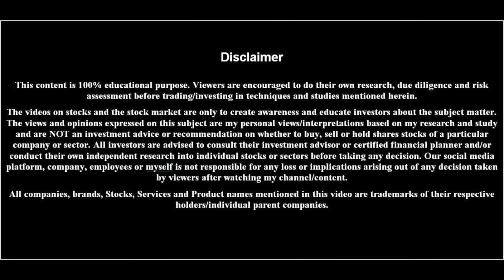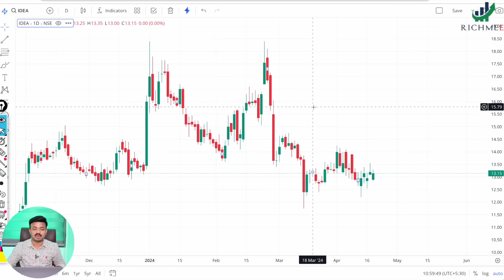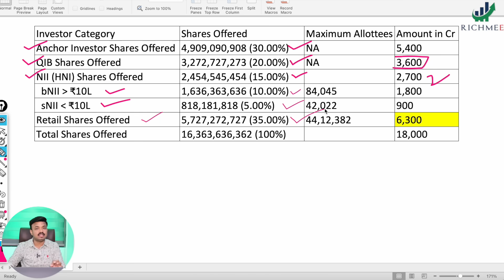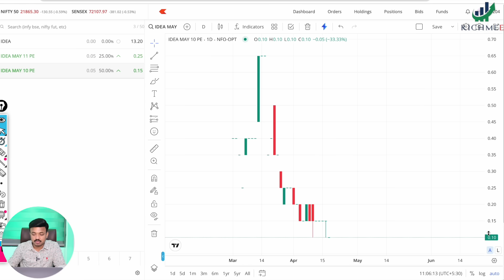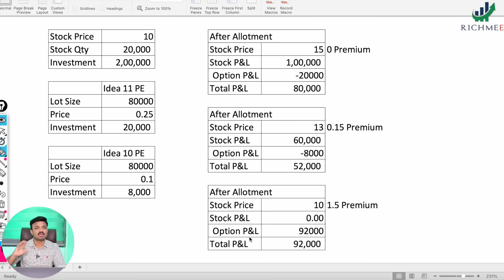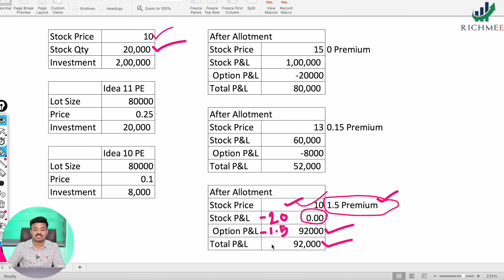Stocks मधून लाखो रुपये कमवायची Golden Strategy | Huge Profit in Vodafone FPO | Sanket Awate